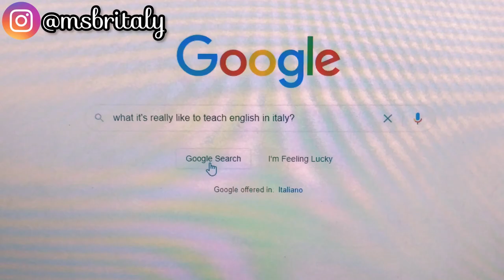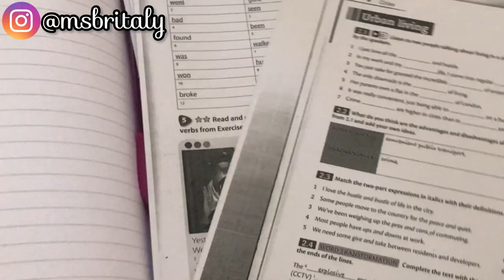What it’s like to TEACH ENGLISH in ITALY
In this real-talk video, I share what it's like to teach English in Italy. I share what the benefits are of teaching English in Italy, why I think you should avoid teaching English in Italy and also what you need to be aware of, if this is your chosen career.

I have been teaching English in Italy for three years and I've learnt a lot. It's a popular career choice for people moving to Italy and so if you are planning to move to Italy to teach English then I recommend that you watch this video, for some real insights!

* TIME STAMPS *
0:00 Intro
1:00 Reasons to teach English in Italy
7:44 Reasons not to teach English in Italy
11:14 What to be aware of